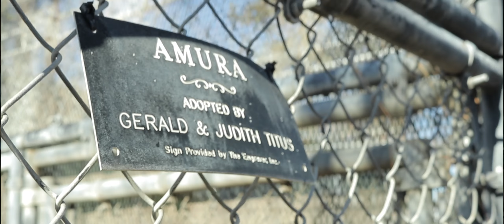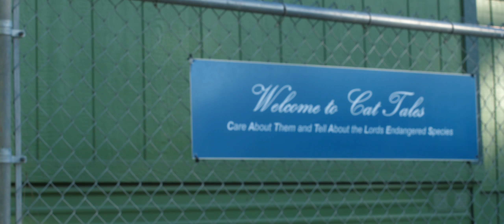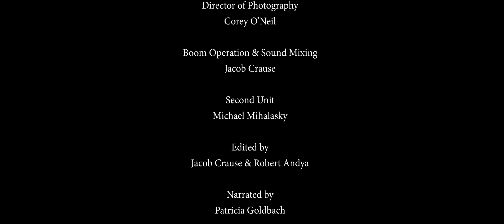Cat Tales - PNW Big Cat Sanctuary